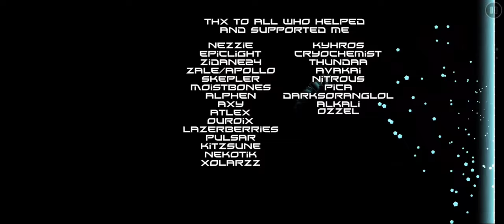Engage // Full Level by Nebbles (Me)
This is my first level which took me several years to get anywhere close to actually finishing a level and now im so happy that I finally have, I just want to thank everyone who has been here to support me and cheer me on on the making of this level, super happy this draft ended up being finished too.